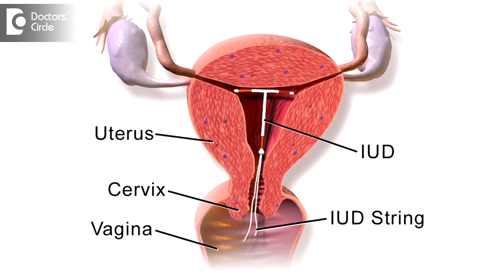Can use of IUD lead to Ectopic Pregnancy? - Dr. Sangeeta Gomes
Ectopic pregnancy is a pregnancy where the fertilised egg implants outside the uterus commonly in the tubes. The risk of ectopic pregnancy among the intrauterine contraception device users is 2.9 to 4.5 times more compared  to the non-users. Bacteria ascends up the thread of the intrauterine contraceptive device, associated if there is a sexually transmitted disease, these can climb  up or ascend  up and reach the tubes and cause  fallopian tube infection leading  to swelling, clumping and beading and because  of this there is pelvic inflammatory disease  thereby increasing the risk of ectopic pregnancy. The risk of ectopic pregnancy is more in IUD’s containing progesterone than copper. Certain studies have shown recently that there is not much difference in ectopic pregnancy when compared to people with IUD and non-IUD.